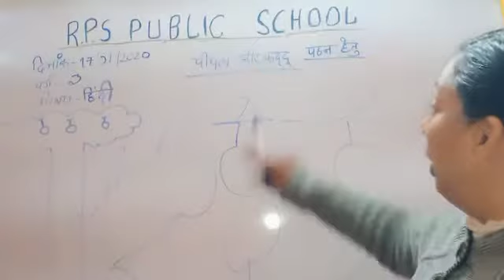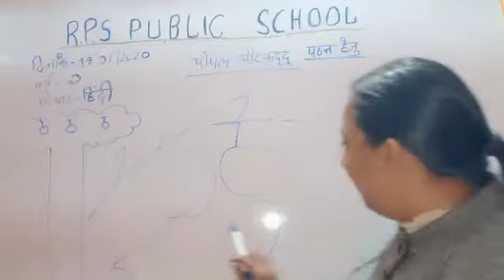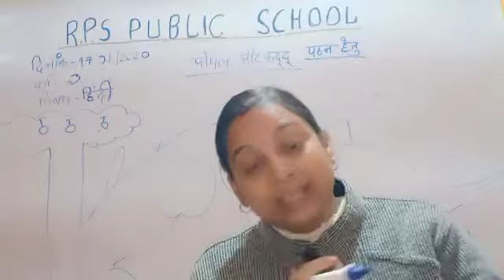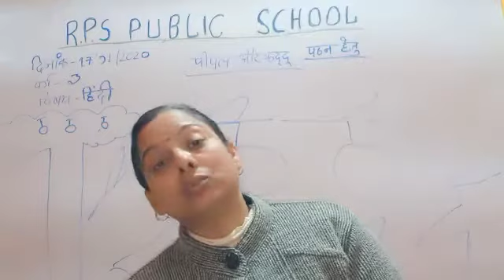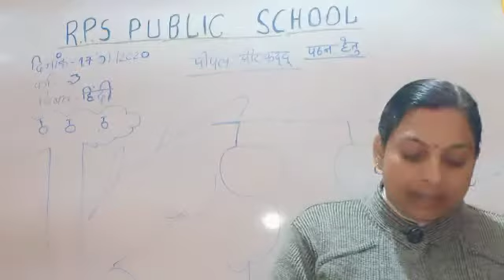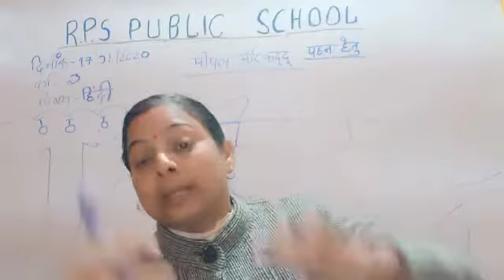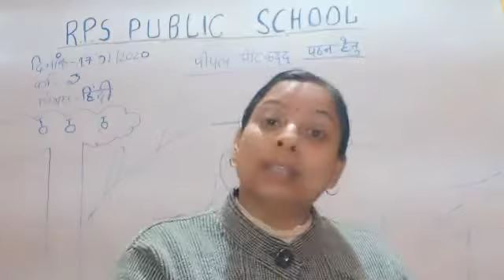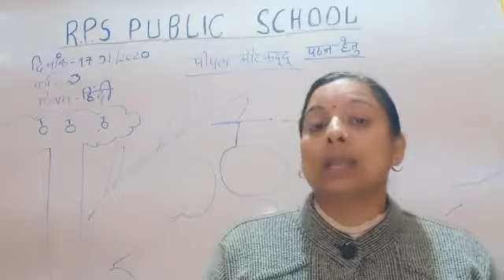Class - 03 - Hindi - Session 58